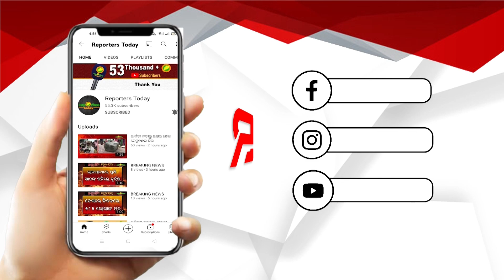ଜୋର ଜବରଦସ୍ତି ଜମି ପଯେଶନ ପାଇଁ ଖୋଲା ଖୋଲି ଭାବରେ ଧମକ